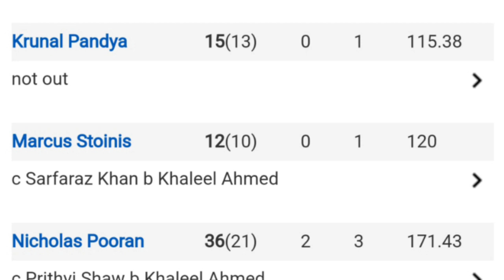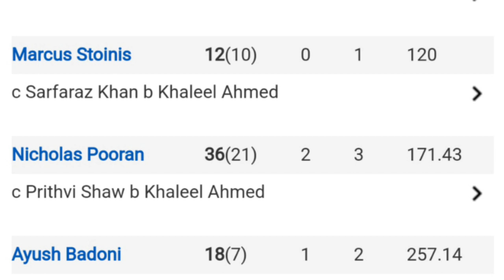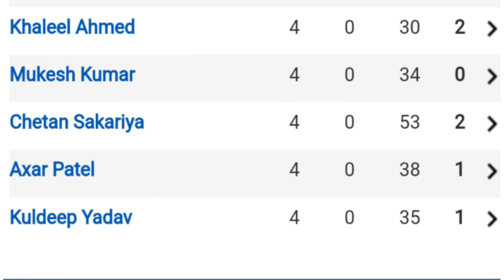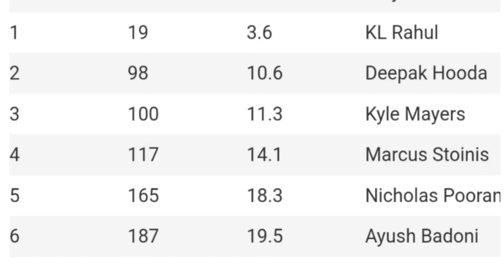ipl 2023 3Rd match score card LSG vs DC | LSG inning # ipl 2023 live